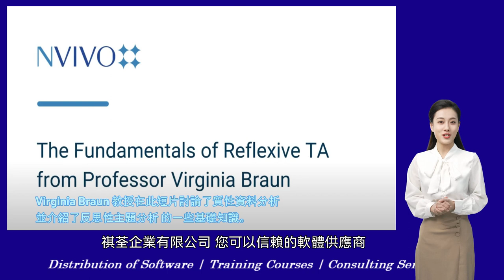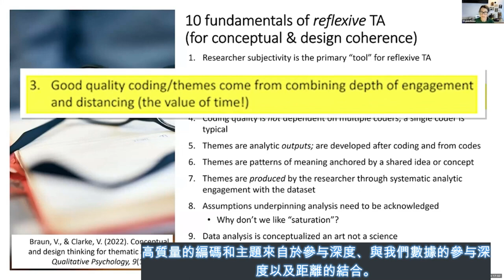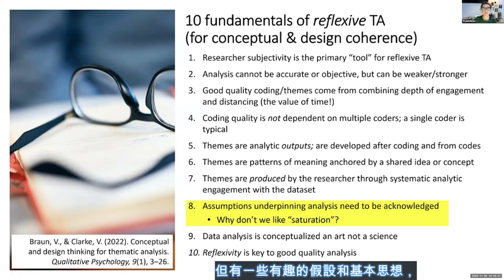NVivo 14 - 反思性主題分析的基礎知識 The Fundamentals of Reflexive Thematic Analysis (繁體中文字幕)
nvivo 14 - 反思性 主題分析 的基礎知識 The Fundamentals of Reflexive thematic analysis (繁體中文字幕)

Virginia Braun 教授在此短片討論了質性資料分析並介紹了反思性主題分析 (TA) 的一些基礎知識。

無論您是質性研究的新手，還是尋求提高編碼技能，本課程都可以提供有關 TA 及其在研究中的應用的寶貴見解。 演講者Virginia Braun 和Victoria Clarke 重點介紹了分析過程中的關鍵特徵和階段，使完整的網絡研討會適用於各個級別的研究人員，並且非常適合那些對質性數據分析軟體和質性研究編碼感興趣的人。